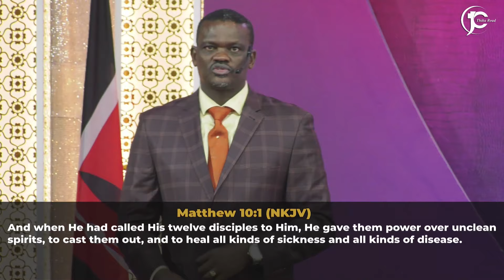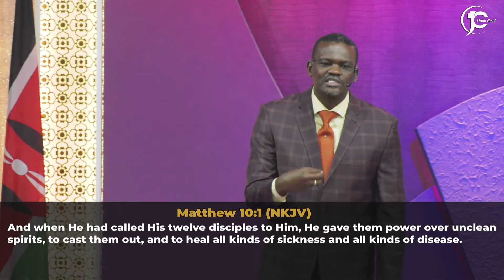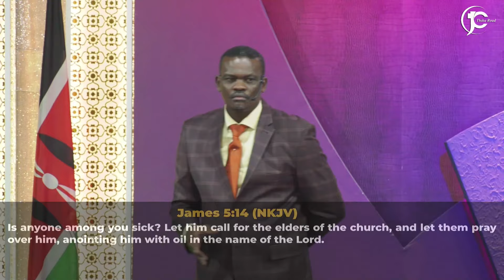THE GOD WHO HEALS PART 4 | Pastor Morris Gacheru | Sunday Service | 7th July 2024